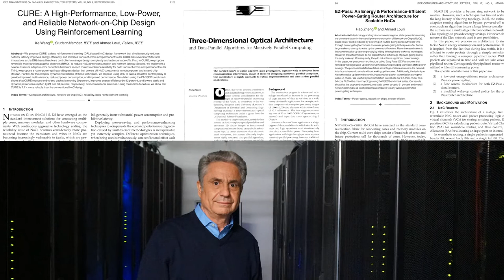Ahmed Louri Awarded 2020 Edward J. McCluskey Technical Achievement!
Prof. Ahmed Louri, IEEE Fellow, has been selected to receive the IEEE Computer Society 2020 Edward J. McCluskey Technical Achievement Award, “for pioneering contributions to the solution of on-chip and off-chip communication problems for parallel computing and manycore architectures.”

The IEEE Computer Society Edward J. McCluskey Technical Achievement Award is given for outstanding and innovative contributions to the fields of computer and information science and engineering or computer technology, usually within the past 10 to 15 years. Contributions must have significantly promoted technical progress in the field.